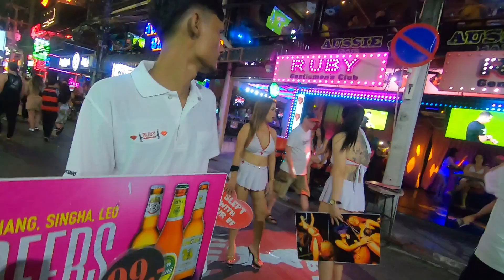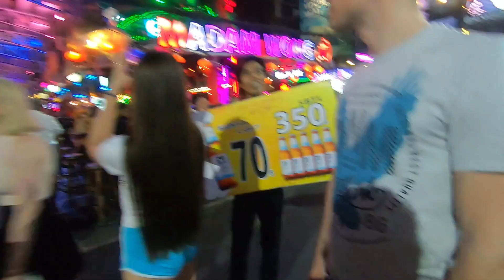Phuket Nightlife | Bangla Walking Street | Thailand | फुकेत की मशहूर नाइटलाइफ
हेलो दोस्तों,
पटोंग बीच घूम के श्याम को में बांग्ला वाकिंग स्ट्रीट पे आगया आखिर की रात थी तो सोचा की वापिस एक बार आपको इस जगह को दिखादु यहाँ पे इस स्ट्रीट पे घूमते घूमते मुझे एक जगह ऐसी मि जो रशियन स्ट्रिप क्लब थी अगर पटोंग (फुकेत) आये हो तो इस क्लब में जरूर जाना।

  ट्रेवल  विथ शक्ति

MY EQUIPMENT

Selfi stick
Power bank